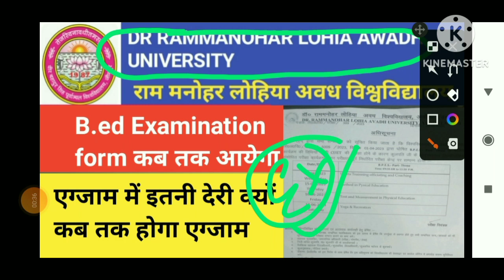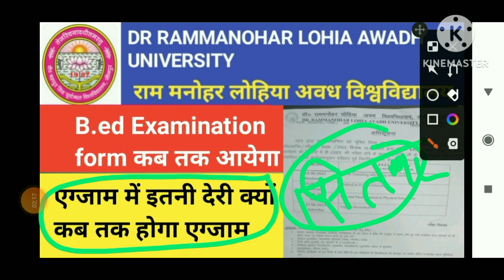rmlau b.ed examination form 2023|| rmlau b.ed examination date|| rmlau b.ed today news